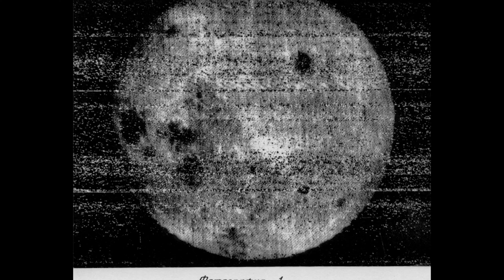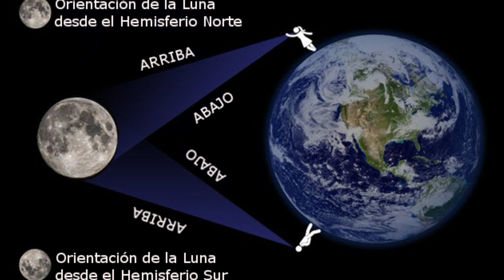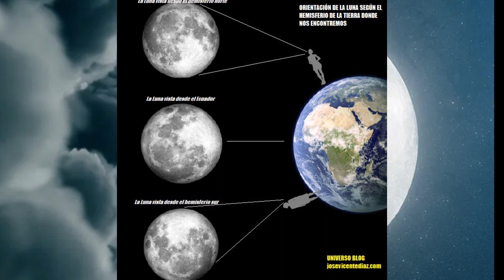12 Faits Étonnants Sur La Lune (En Bambara)